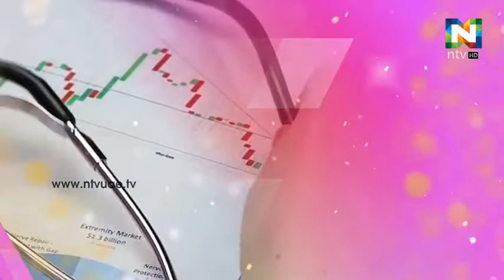Mizhiyoram Game Seg 03 October 2017